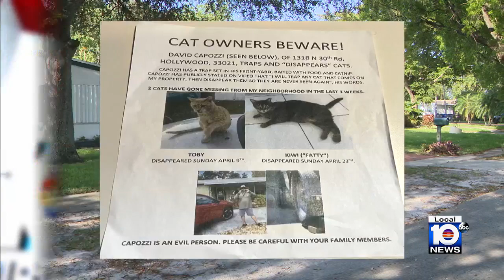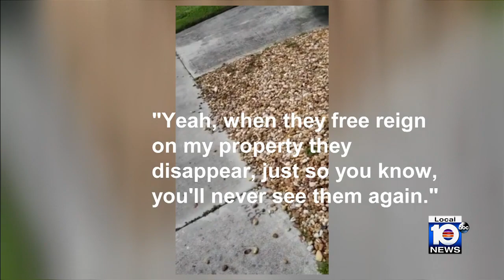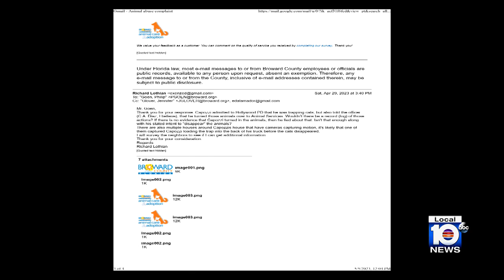Hollywood man accused of trapping cats, making them ‘disappear’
Cats are disappearing one-by-one in one area of Hollywood as neighbors are going to war over the missing felines.